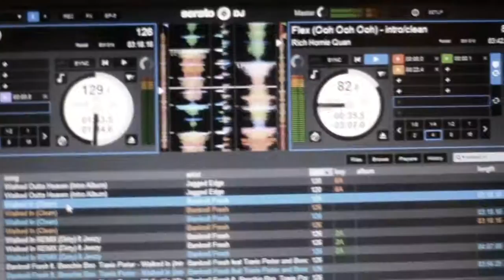107.9 The Beat Pep Rally at Valdosta Middle School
Shot and Edited by @MalcolmEaz